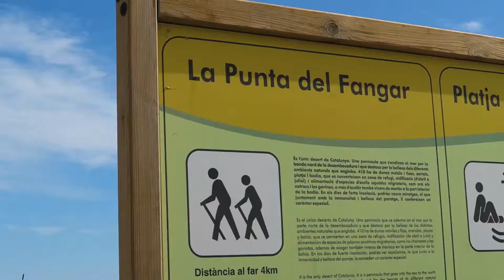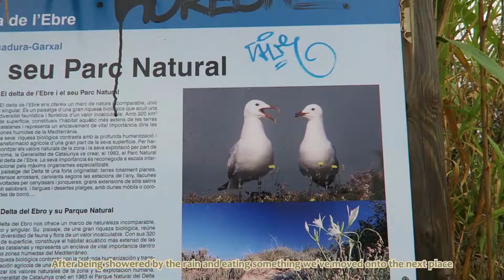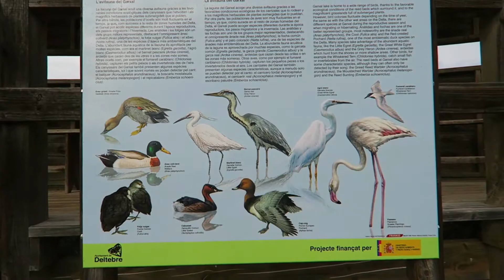Vlog20 | The PRETTIEST LOCAL Natural Park in the south of BARCELONA 🌾 Marshlands paradise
Hi, hi! It's Wandie! 😄

Our last adventure of September was placed in Delta de l'Ebre, a natural park in the south of Barcelona. It's famous for all the species that live in there as well as for it's stunning views.
It was one of my favorite places among all of the places we've been during this summer so far even though the weather wasn't so good in the beginning. So make you sure to watch it if you want to find out why am I saying this!

Subtitles: Spanish (Español), Catalan (Català)

[ Music ]